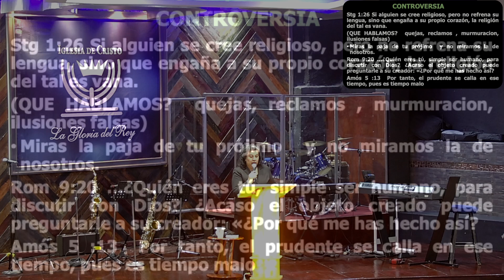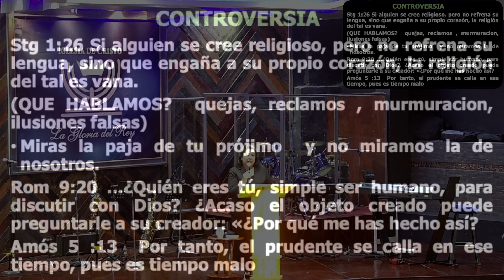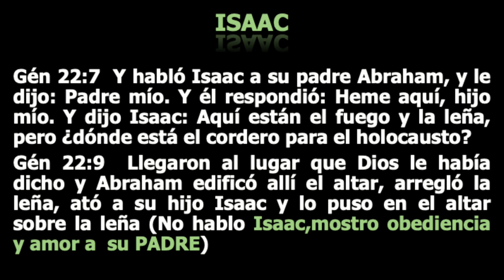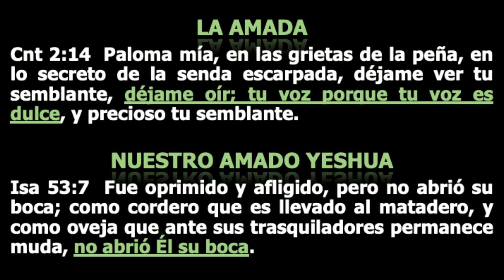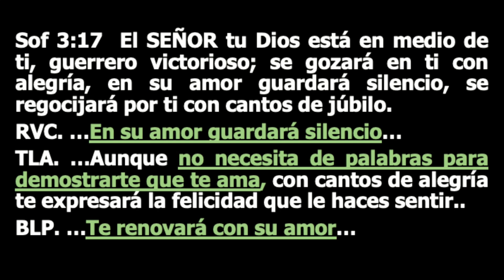"EL AMOR GUARDA SILENCIO" / Pastora Patricia Lugo.